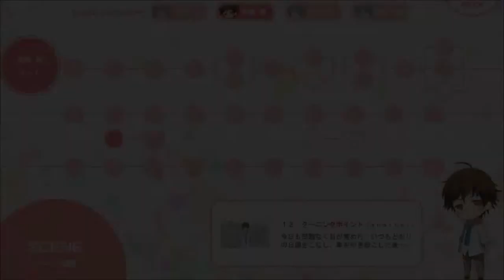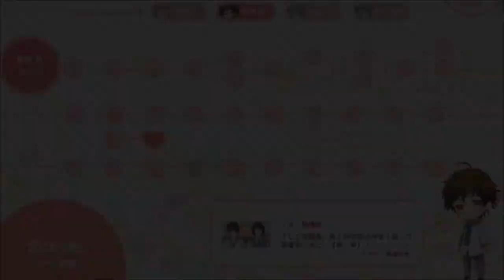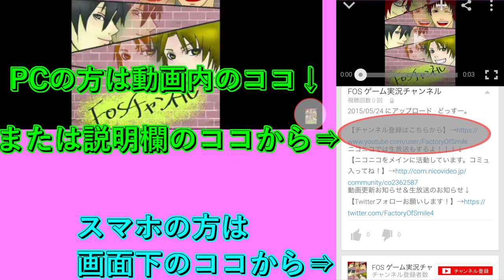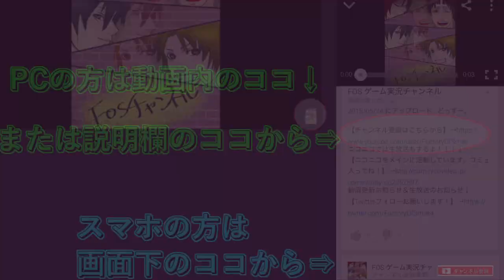乙女ゲーを男二人が実況したらこうなる【私のリアルは充実しすぎている】 穂積ルート#特別編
どっすー。
久しぶりにやるぞー！残ってるエンドを回収じゃ！